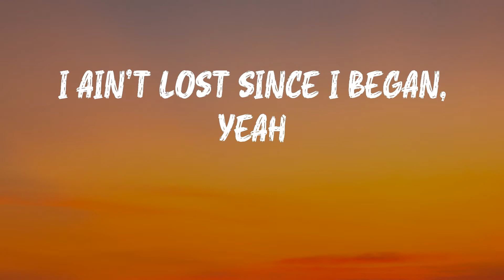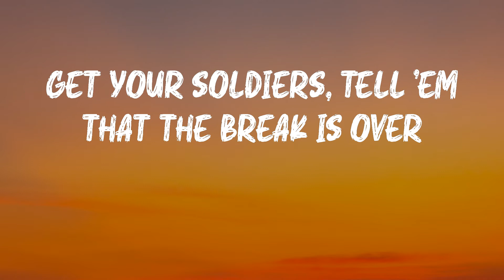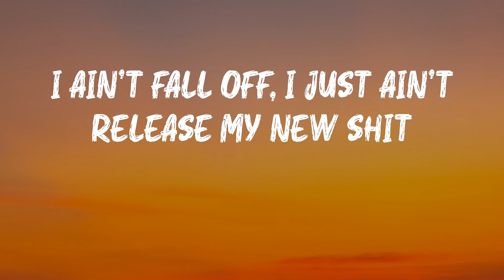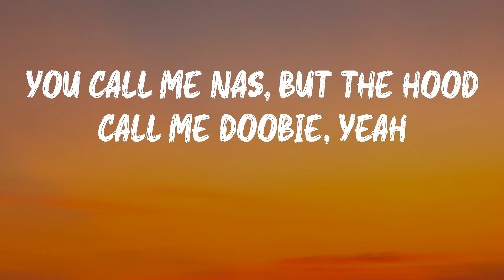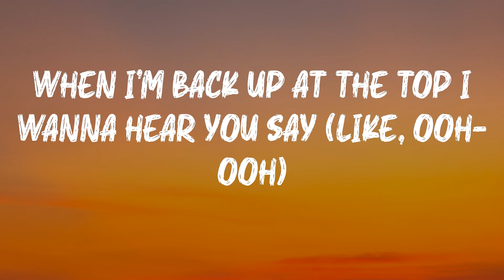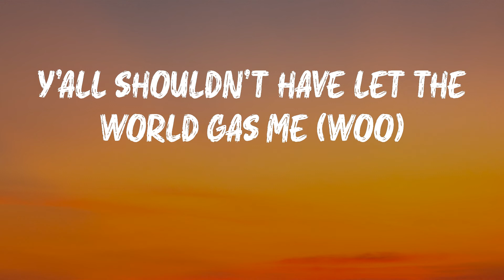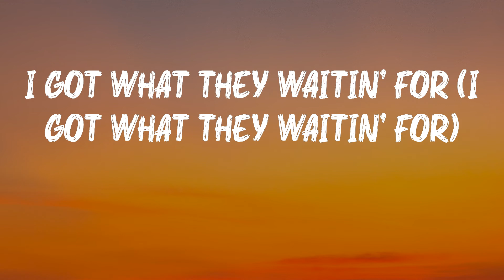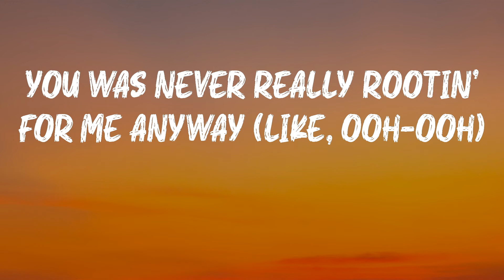Lil Nas X - INDUSTRY BABY (Lyrics) | He don't run from nothin', dog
Hope you enjoy INDUSTRY BABY as much as i do

INDUSTRY BABY - Lil Nas X lyrics:
(Yeah)
Yeah
Yeah